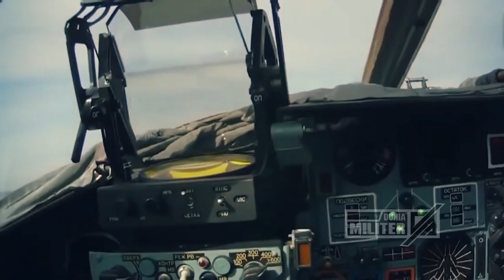AMERIKA PANIK...!!! LUSINAN JET TEMPUR RUSIA BAWA RUDAL KIAMAT MONDAR MADIR DI LANGIT EROPA...